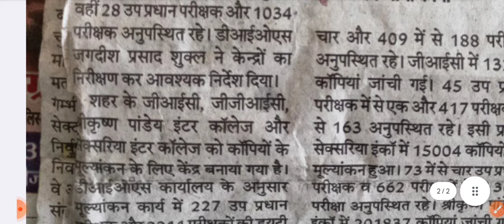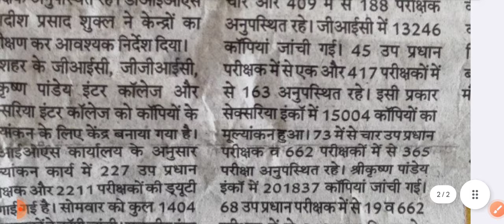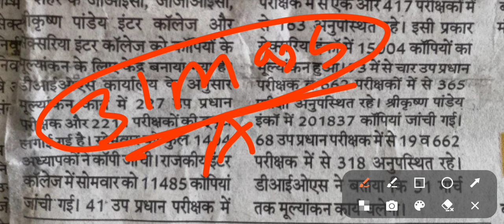इस डेट को आएगा यूपी बोर्ड का रिजल्ट ? UP Board 2024 Ka Result Kab Aayega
up board,up board result 2024 kab aayega,
up board,up board result 2024 kab tak aayega,